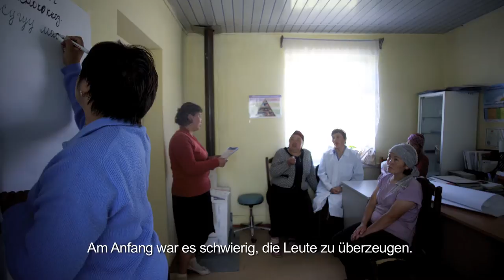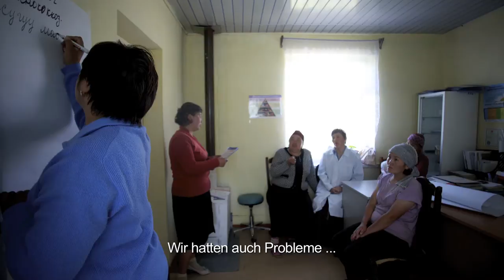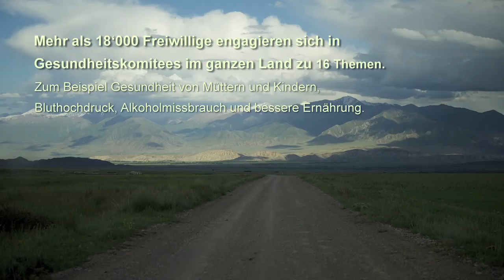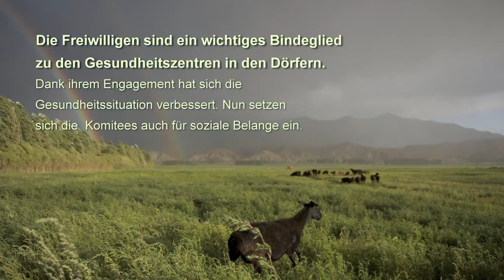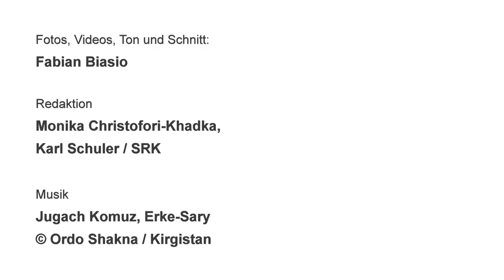Für eine bessere Gesundheit: Freiwilligenarbeit in Kirgistan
Aufklärung wird in Kirgistan gross geschrieben. Das nationale Gesundheitssystem stützt sich auf mehr als 18 000 Freiwillige, die wichtige Aufgaben der Gesundheitspromotion in den Dörfern des ganzen Landes durchführen. Anhand zweier wichtiger Gesundheitsthemen in Kirgistan -- der Bruzellose und dem Bluthochdruck -- zeigt der Film Erfolge und Herausforderungen, die so ein grosses Unterfangen mit sich bringen.

Fabian Biasio, 2013
Englisch/Kirgisisch (UT Deutsch), 9:21 Min.

For better health: volunteering in Kyrgyzstan

Health promotion is high on the agenda of the Ministry of Health in Kyrgyzstan. More than 18'000 volunteers support important health actions in all rural villages of the country. The film shows the successes and challenges of a national health promotion programme using the example of two health actions- brucellose and hypertension.

Fabian Biasio, 2013
English/Kyrgyz (subtitles English), 9:21 min.